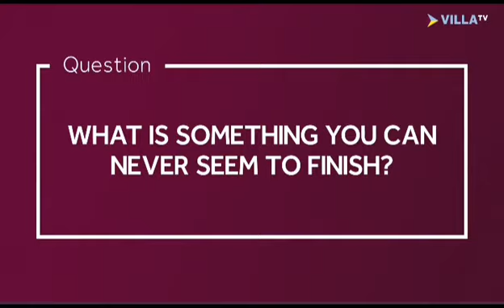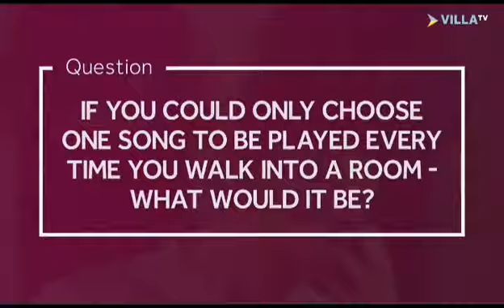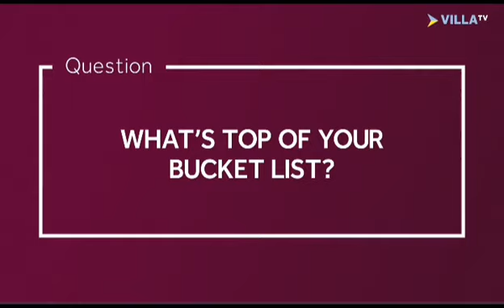Quickfire Questions with Aston Villa's Star Danielle Turner ✨, 😄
Bienvenidos al canal HM Business & Music, aquí encontraras variedad de temas y selecta variedad de música para escuchar.
Suscríbete al Canal y activa la campanita, suscríbete para que lleguemos a 2000 amigos y amigas de este Canal antes de que acabe este año 2022 !!, será posible ?, Claro, con tu ayuda lo lograremos!!,
✔︎ 10 Barclays Women's Super League Tickets para asistir a un juego de tu equipo favorito - comienza a los 80M LIKES👍👍👍
✔︎ 4 PS5 or Xbox Series X- comienza a los 36M LIKES👍👍👍
✔︎ 4 Nintendo Switch - comienza a los 18M LIKES👍👍👍
✔︎ 4 MacBook Air Apple  - comienza a los 12M LIKES👍👍👍
✔︎ 6  Laptop HP 💻 - comienza a los 960K LIKES -💻👍👍👍
✔︎ 8  Impresoras HP  🖨️ -  comienza a los  450K LIKES👍👍👍
✔︎ 10 Memoria Micro SD 64GB  - comienza a los 200K LIKES👍👍👍